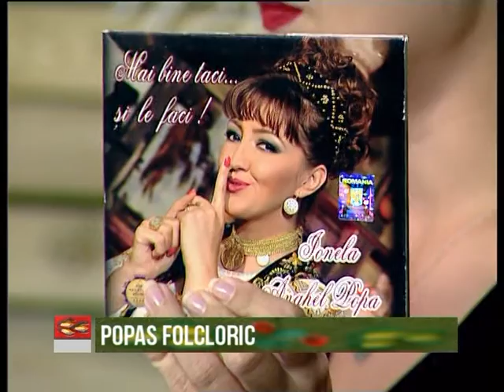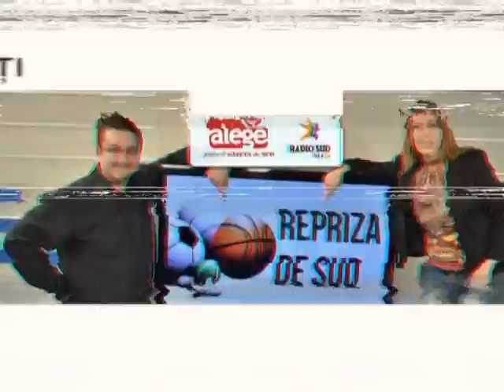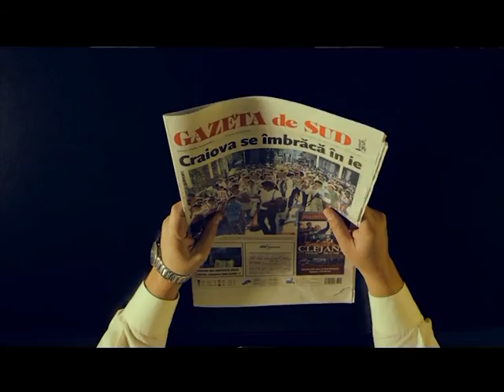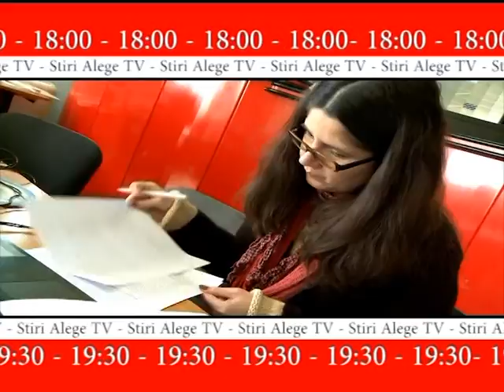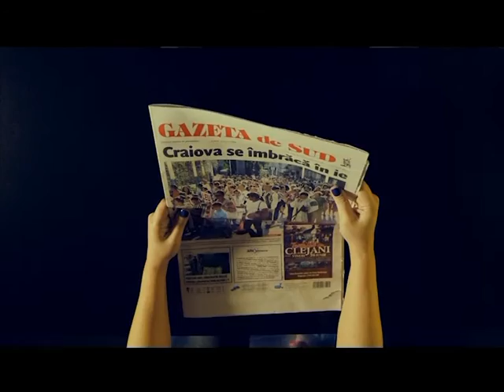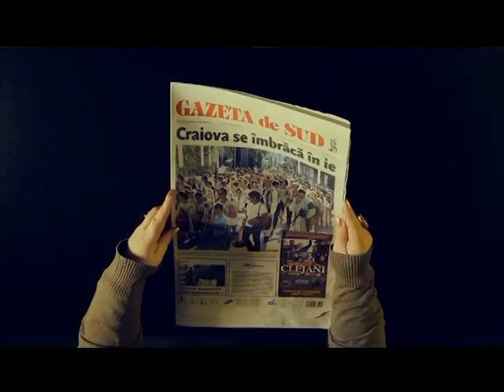Popas folcloric - 26.08.2016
Ionela Anghel Popa a revenit în platoul emisiunii noastre să ne vorbească de această dată despre noutățile muzicale, dar și despre planurile de viitor. Interpreta ne-a spus și unde cântă în această perioadă, dar mai multe am aflat de la Ionela Anghel Popa într-o nouă ediţie a emisiunii Popas Folcloric.